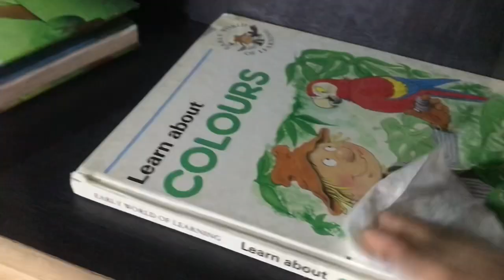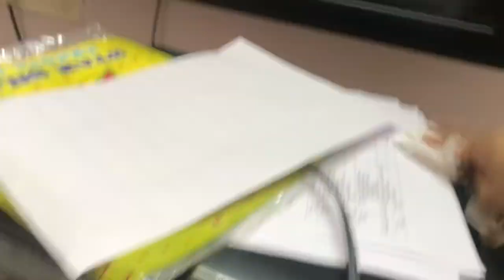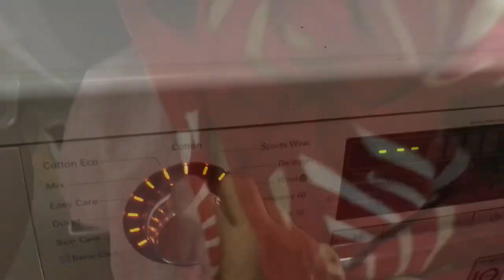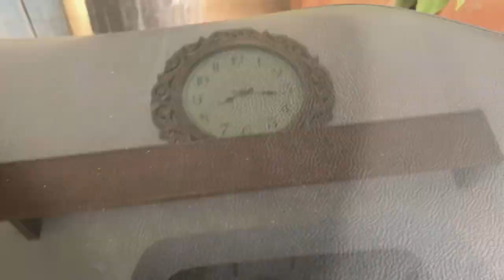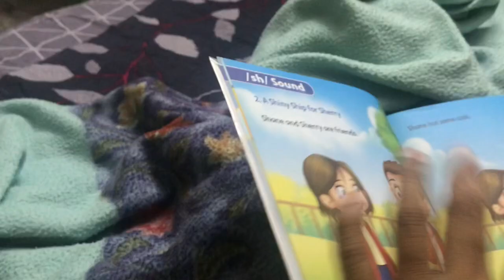How to manage household chores without a maid | bathroom cleaning routine | cooking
DIML videos n vlogs of my everyday lifestyle….